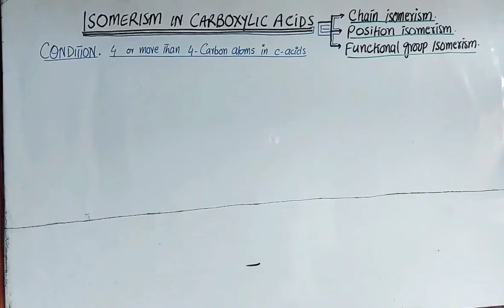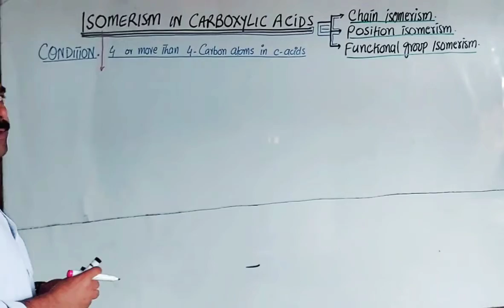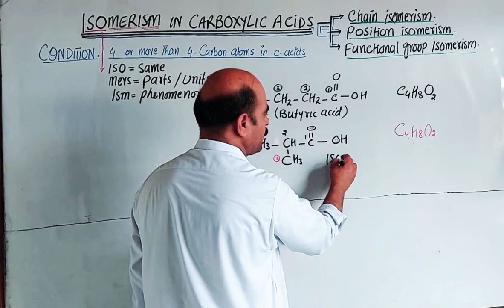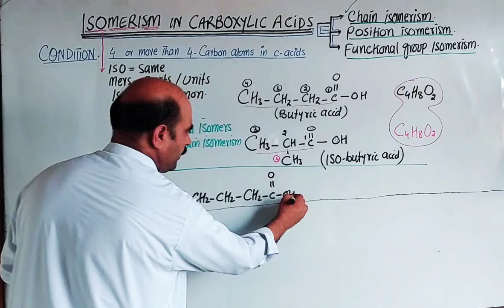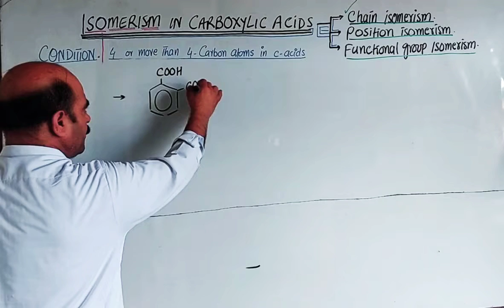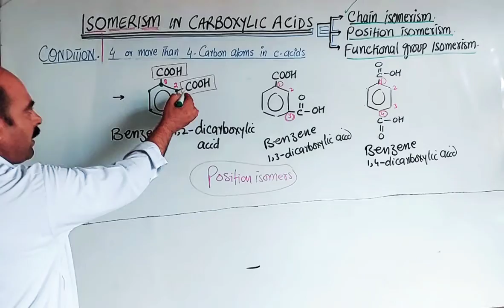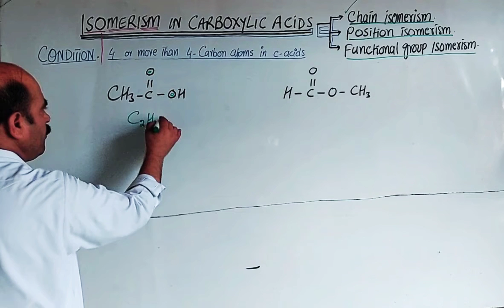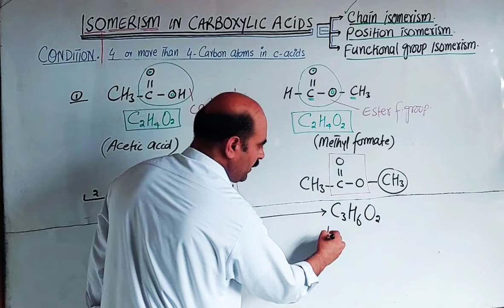Isomerism in Carboxylic Acids || Chain, Position and Functional group Isomerism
1) Isomerism in Carboxylic acids
2) Chain Isomerism
3) position isomerism
4) Functional group isomerism
5) Examples